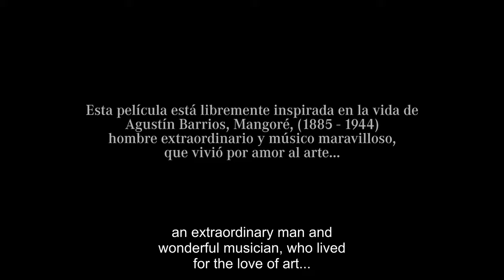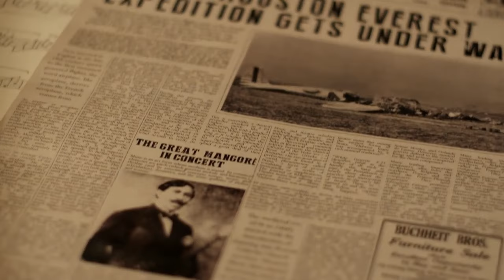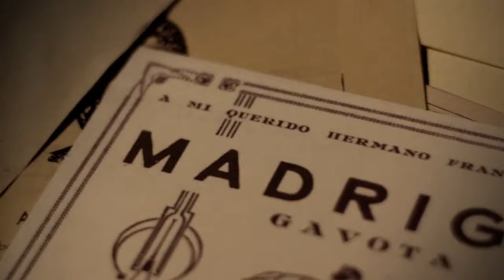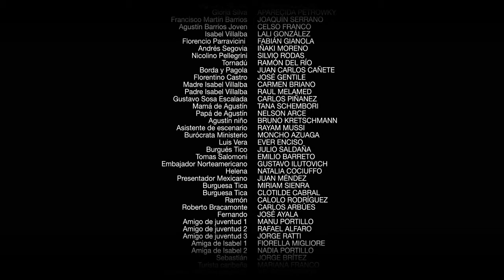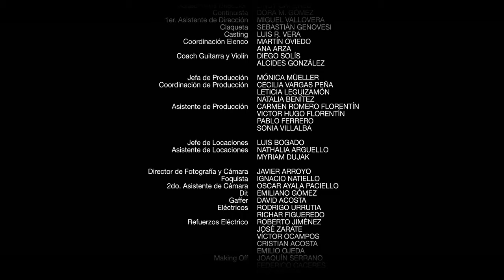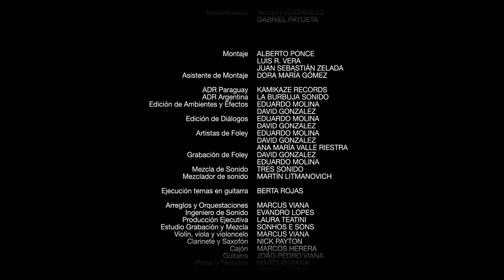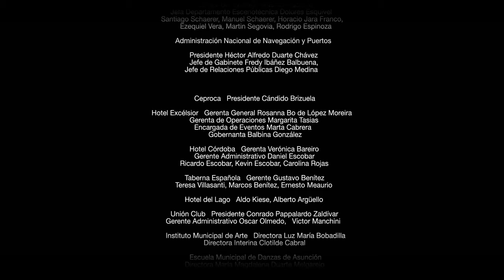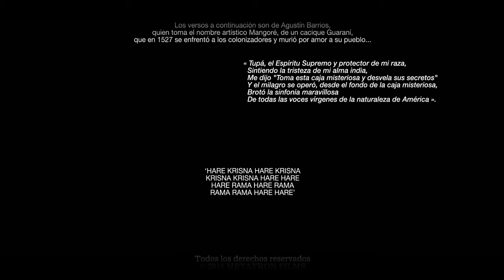MANGORE AGUSTIN BARRIOS FILM BIOPIC (2015) OFFICIAL HD VERSION WITH ENGLISH SUBTITLES